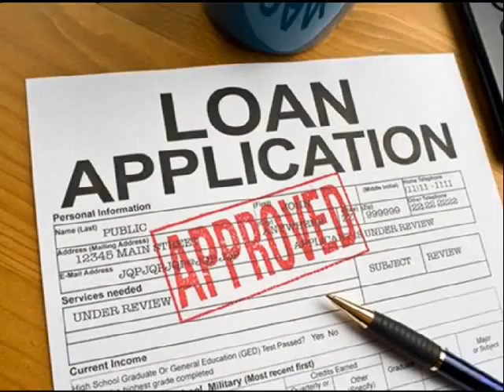Home Loan St. Petersburg